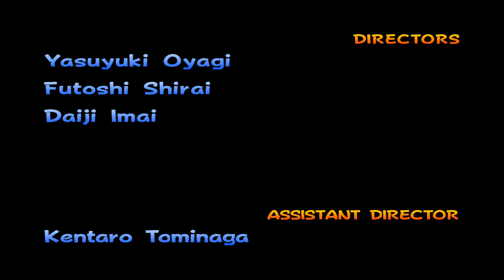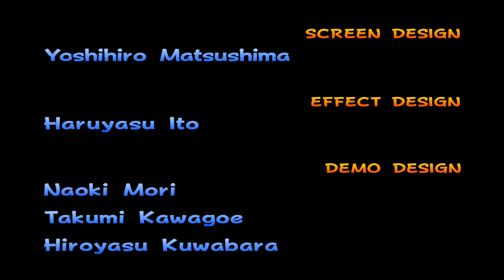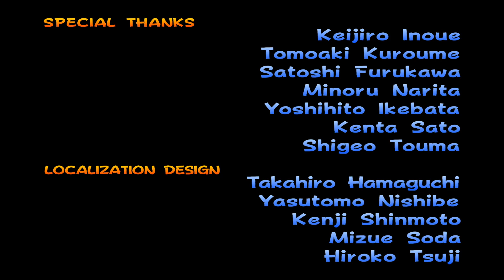Mario Kart Double Dash HD 50 CC Special Cup (Dolphin With Texture Pack)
In this video I will be completing the Special Cup on 50CC. In the next video I will be completing the Special Cup on 100CC.

Chapters:
Intro & Character Selection 0:00
Wario Colosseum 0:14
Dino Dino Jungle 3:43
Bowser's Castle 7:07
Rainbow Road 11:06
Award Ceremony + Credits 15:46

Mario Kart: Double Dash!! is a racing game developed and published by Nintendo for the GameCube and a part of the Mario Kart series. It was released in November 2003 worldwide, being released in Japan first and later being rereleased as a Player's Choice title in Australia and New Zealand. The game, while retaining many aspects of the previous Mario Kart games, such as selecting a Super Mario franchise character as the player's driver and the familiar item-based weaponry that the series employs, introduces a feature that is unique to this entry in the Mario Kart series: the two-person karts, hence the title of the game. Two characters handle a single kart, where one character steers and the other uses the items, and they can switch positions at any time if necessary.